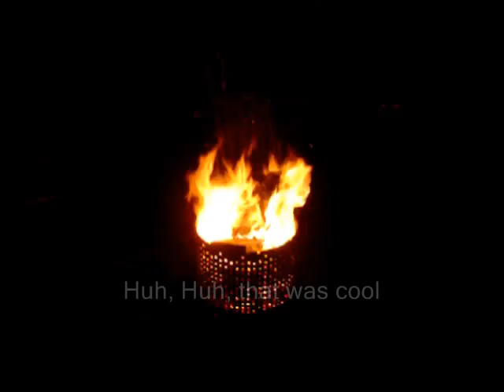mine movie jan 5-7 2004.wmv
Camping with friends at Santa Rosa Mine